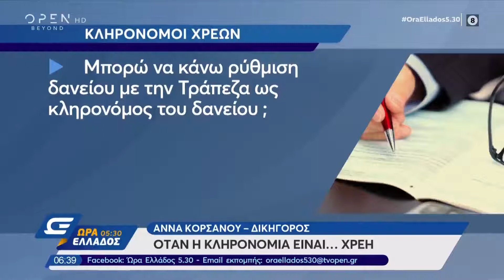Κληρονομιά Χρεών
Η Άννα Κορσάνου στην εκπομπή "Ώρα Ελλάδος 05:30" στο OPEN TV εξηγεί τι πρέπει να κάνετε αν κληρονομήσετε χρέη.